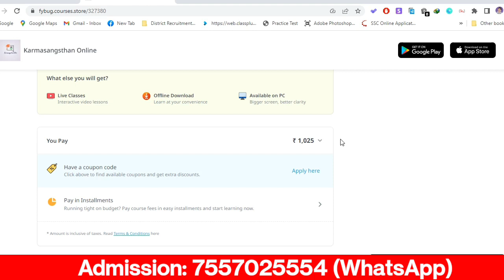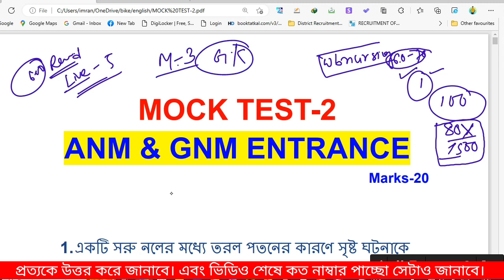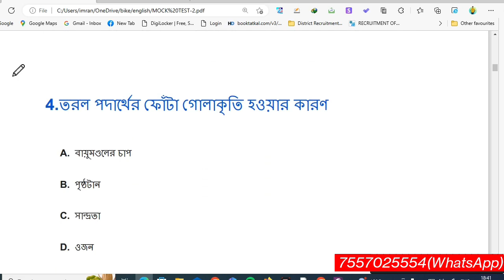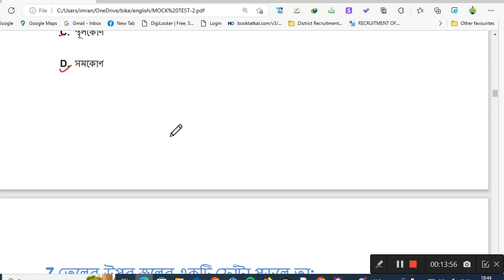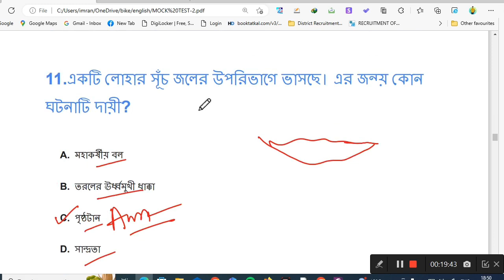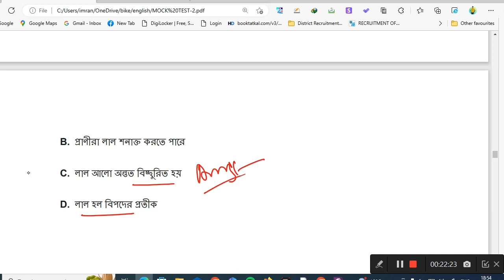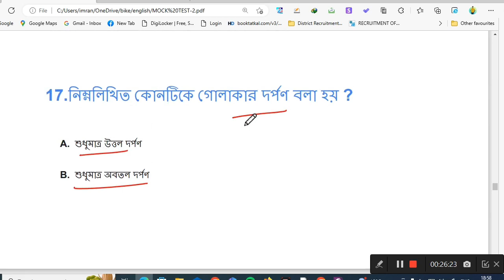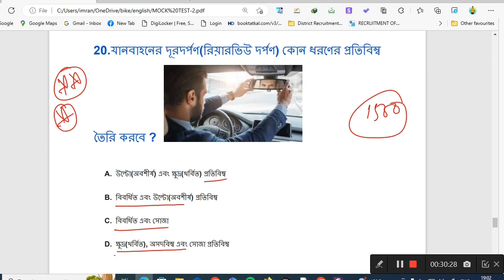anm and gnm preparation class 2023 | Physics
🔴 *WhatsApp No* :  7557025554  (ভর্তির জন্য মেসেজ করুন)

anm gnm nursing exam date 2023
anm gnm nursing form fill up 2023 last date
anm gnm form fill up 2023 the way of solution